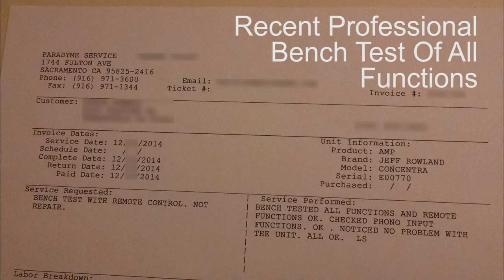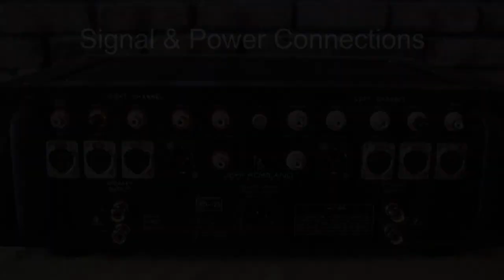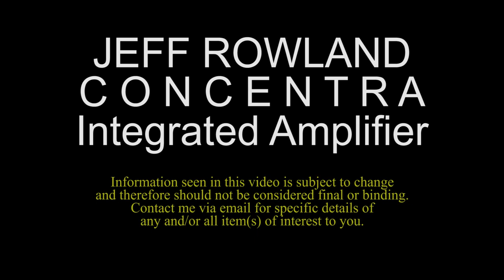JEFF ROWLAND Concentra for sale on eBay April 2015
JEFF ROWLAND CONCENTRA INTEGRATED AMPLIFIER with PHONO Input.

A short video of my Jeff Rowland Concentra Integrated Amplifier I made for my eBay auction that starts late April 2015.